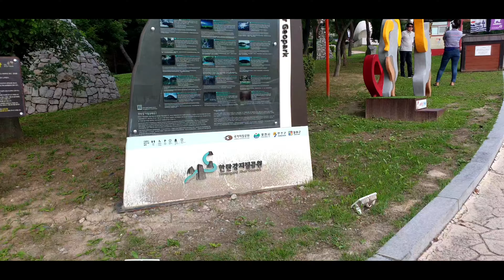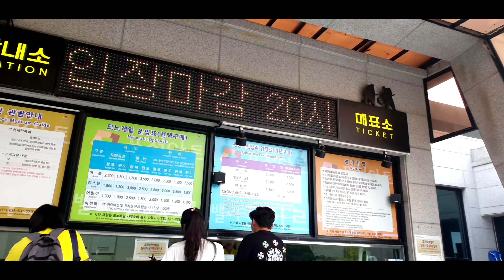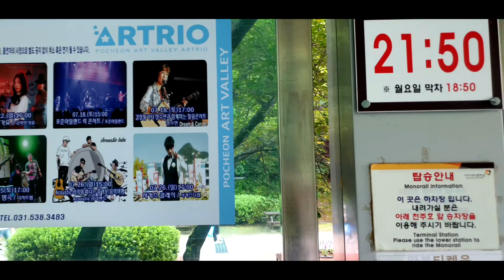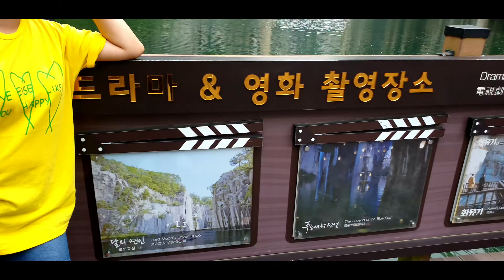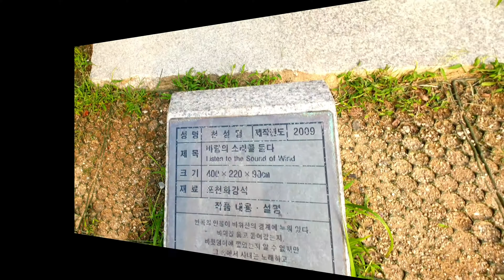Art Valley : KDramas Shooting Location